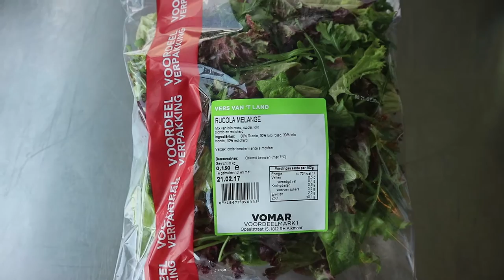Studentenmaaltijd: Pasta pesto salade! - HvA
Vandaag maak ik een gemakkelijke, echte studentenmaaltijd, namelijk een pasta pesto salade! Deze is voor 4 personen die je kan eten als lunch of avondeten. Dit doe ik samen met Amber en Julian. Eet smakelijk!

Recept - wat heb je nodig?
- 400 gram pasta
- een bakje cherrytomaatjes
- 250 g mozzarella
- een zak rucolamelange
- potje pesto naar smaak
- peper en zout naar smaak
- eventueel nog wat creme fraish